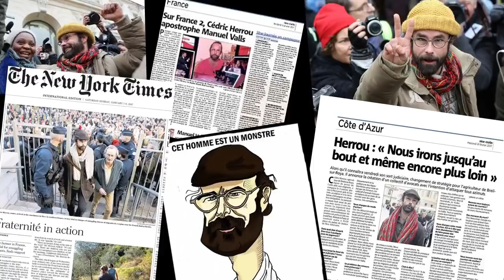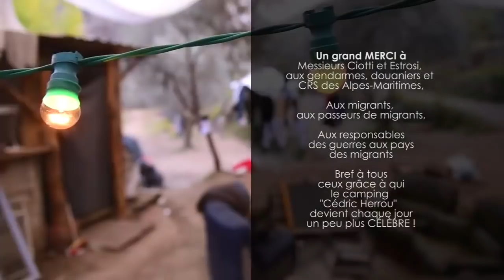Camping cedric Herrou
Petite visite touristique speciale petits budgets...